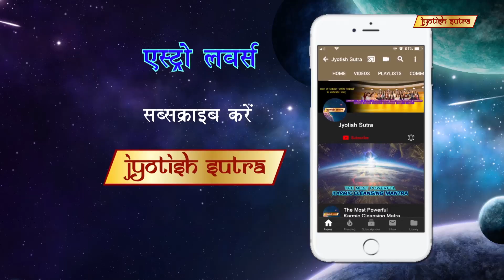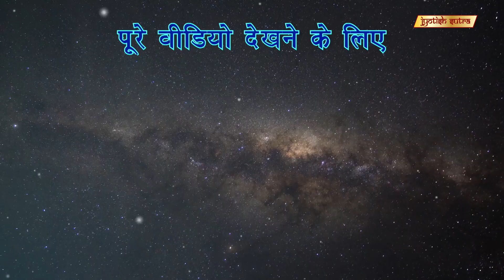जानिये "एको धर्म: परम श्रेय:" इस स्त्रोत का मतलब | Eko dharam Param Shrey - Shloka Explained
Astrologer Bhavesh Dave explains a very popular shloka "Eko dharam Param Shrey"